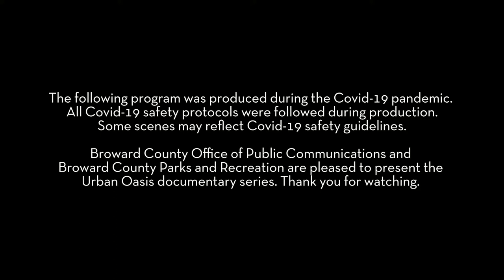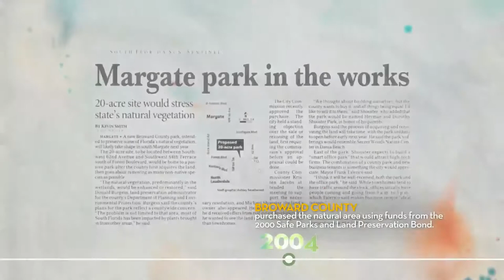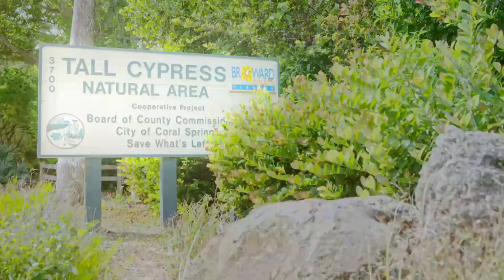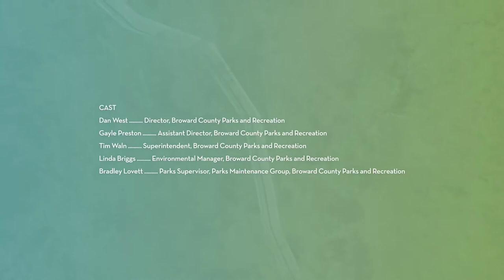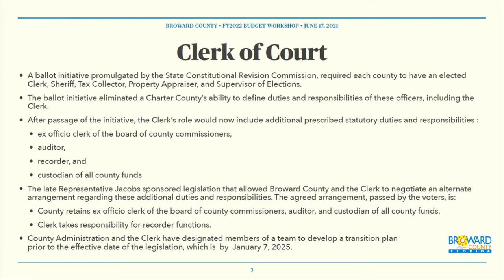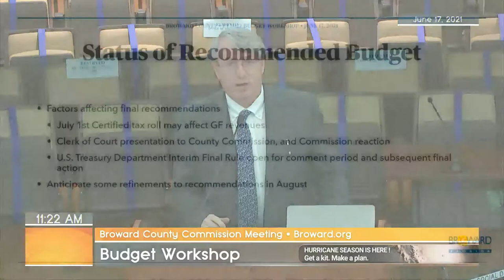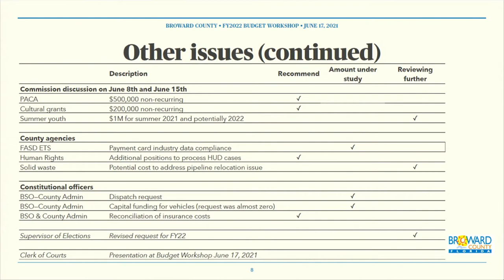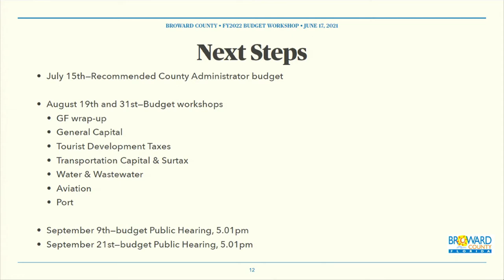Budget Workshop - June 17, 2021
Budget Workshop begins at 28:37